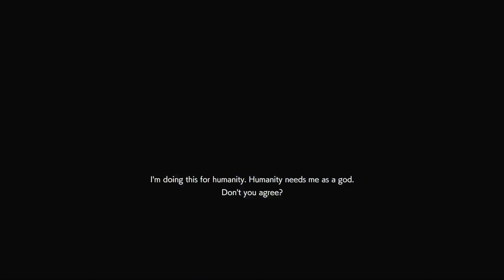Resident Evil Resistance | Biocore Spencer against girls only team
That Jan and cam jill killed me.. Big ggs to the survs, it was a really fun match to play.